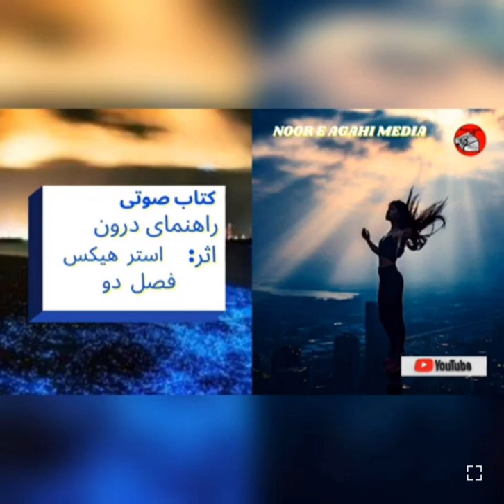کتاب صوتی راهنمای درون اثر استر هیکس فصل دوم،Esther Hicks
کتاب راهنمای درون از آن دسته کتاب هایی است که در هر صفحه آن نکته‌ای مهم و آموختنی وجود دارد. کتاب هایی که به اعتقاد من می‌تواند مرجع باشد و شوق و اشتیاق خواننده را برای مرور مجدد مطالب حفظ می کند.
مطالب نقل‌ شده در کتاب توسط فردی به نام “آبراهام” بیان می‌شود. آبراهام را می‌توان از جمله فرشتگان مهربان خداوند دانست که سعی می‌کند مطالبی مهم و اساسی را با زبانی ساده و قابل فهم به ما انتقال می‌دهد.
مطالبی که هدف اصلی آن پاسخ به این سوال است که اصولا چرا ما به عنوان انسان قدم به این کره خاکی نهاده‌ایم و هدف از تلخ و شیرین زندگی ما چیست؟ آنچه در این کتاب می‌آید تماما گفته‌های آبراهام است.